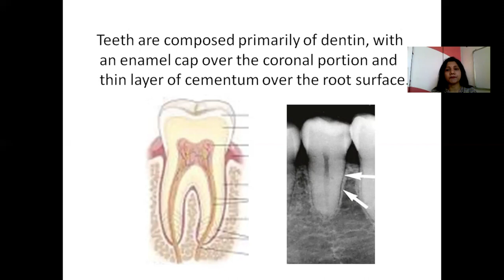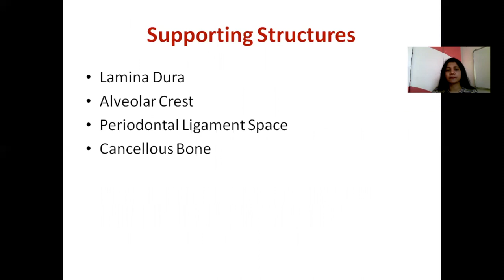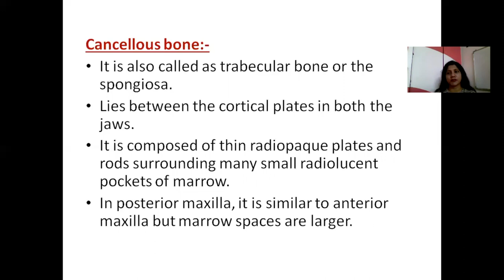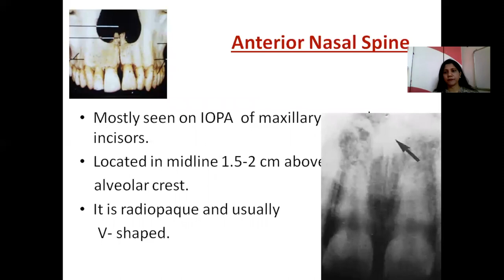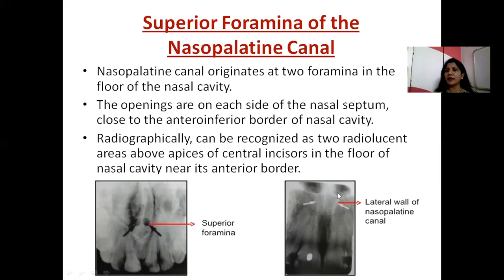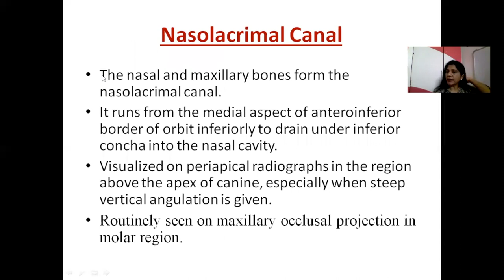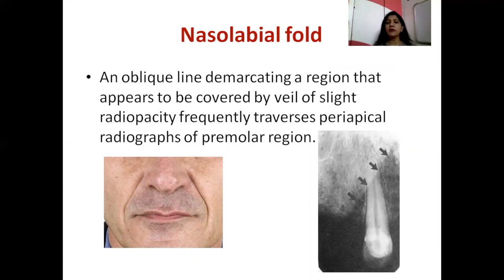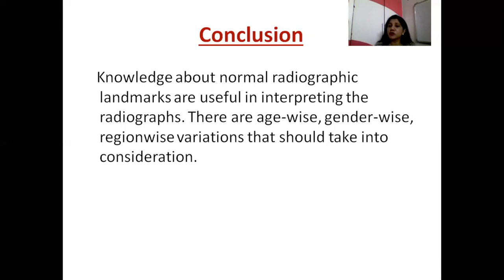MAXILLARY RADIOGRAPHIC LANDMARKS | IMPORTANCE IN INTERPRETATION | RADIOLOGY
EDITING DONE BY ANISHA (iMovie and Canva)
VIDEO COLLECTED BY SANJANA

Dr Apeksha Dhole
I,Dr. Apeksha Dhole (Balpande ), currently working as Professor at VSPM DCRC, Nagpur. I have done my Graduation and Post-Graduation from Government Dental College and Hospital, Nagpur. I have many publications in national, international indexed journals as well as in PubMed. Being a approved MUHS faculty, I have conducted various workshops for teachers. I am also working as a joint treasurer for JCI Medico Nagpur.I am certified Tobacco Cessation counsellor.

Are you sick of flipping pages to learn dentistry? Are you bored by uninspiring books and flashcards? Dentowesome offers you a guided and engaging alternative! Watch our detailed and fun video tutorials on our youtube channel. We cover a great variety of dental topics, so you will easily boost your learning curve! Complex topics are clarified by using beautiful illustrations, which are verified by experts. Say good-bye to ineffective books and discover a new learning experience with dentowesome!

JOIN INDIA's LARGEST WHATSAPP DENTAL GROUP:
All you've got to do is message me your number.
Important: Make sure you include your proper country code when you email me your number. (Otherwise your number won't be displayed in my Whatsapp list and I might miss you out!)
After you have emailed me your number, you'll receive instructions from us.

THE LINK OF IMPORTANT EXAM ARTICLES WRITTEN BY AUTHORS OF DENTOWESOME-